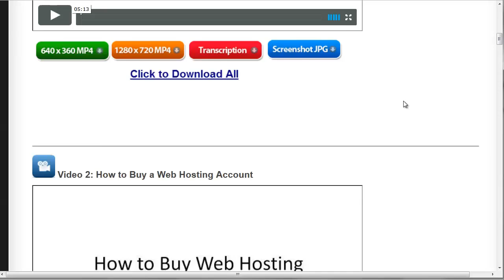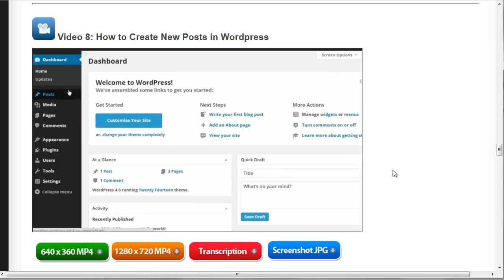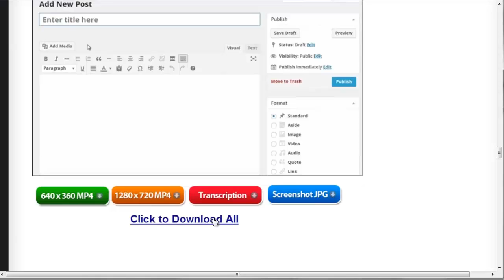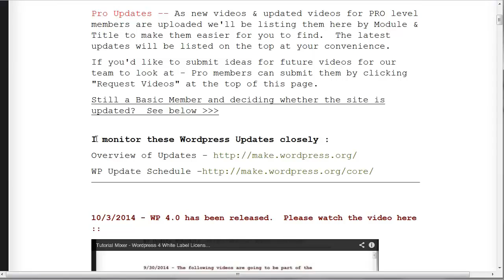Tutorial Mixer Review UPDATED!! WordPress PLR V3 Private Discount! [Tutorial Mixer]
It the best WP videos I've seen!

All brand new, professionally created video content in one of the HOTTEST topics online

And everything's done for you, videos, sales template, sales video, graphics and more...
... Plus this has been structured so you can create literally HUNDREDS of custom products to sell!

Killer bonus training included - they've even covered at least half a dozen different ways you can package these & grab super fast $$$'s

If you use PLR products in your business you will LOVE this deal...

... If you've never thought about it before then check it out, it'll be one of the best private label offers you will EVER find...

Get in now and save a bundle!